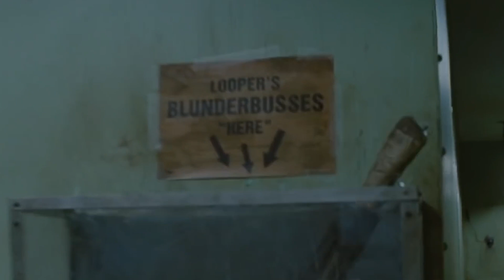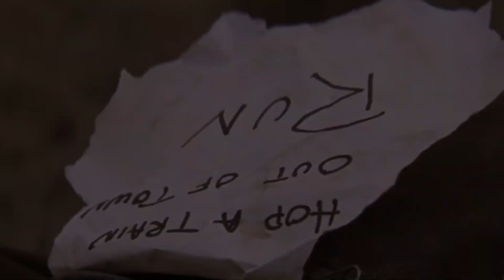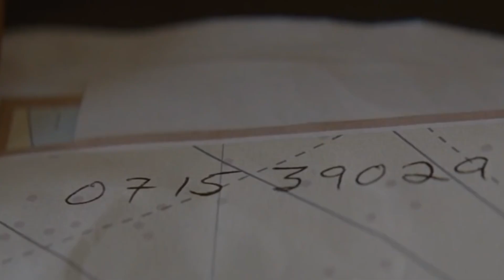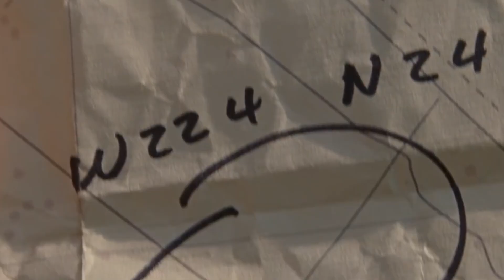He has to kill violators of the ban on time travel. But he finds out that he must execute himself!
In Looper, a science fiction action film set in the year 2044, Joseph Gordon-Levitt stars as Joe, a hitman known as a "looper" who kills targets sent back in time by criminal organizations in the future. Bruce Willis plays the older version of Joe, and Emily Blunt stars as Sara, a woman who becomes involved in Joe's dilemma. The story follows Joe as he recognizes that one of his targets is his future self, and he must choose between fulfilling his job as a looper or breaking the cycle and altering his fate